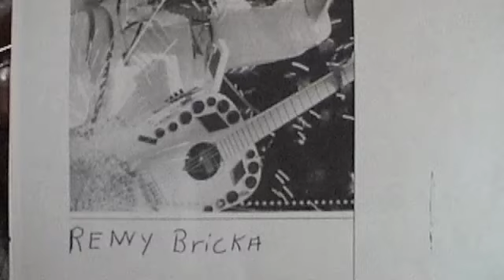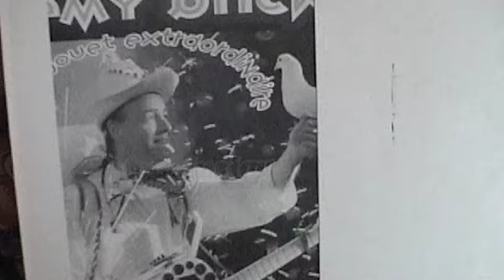Walking on Water J-2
Ryme Bricka.